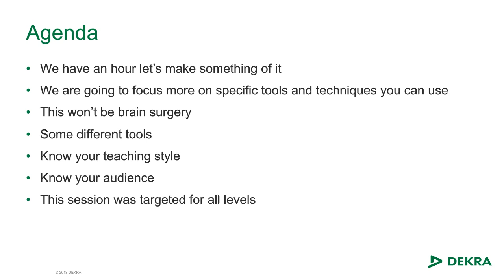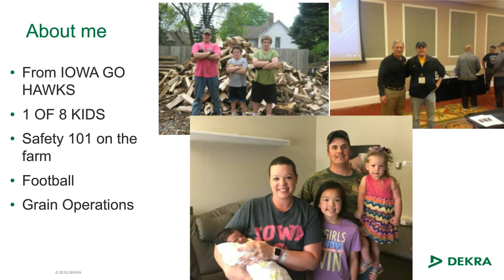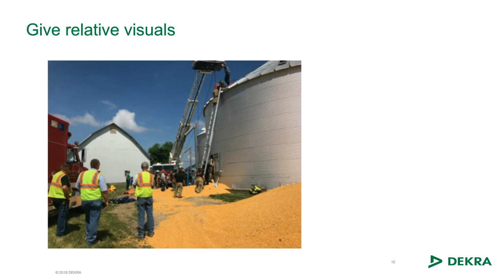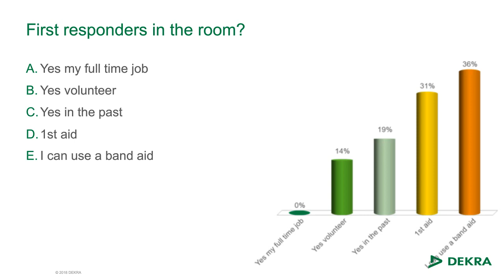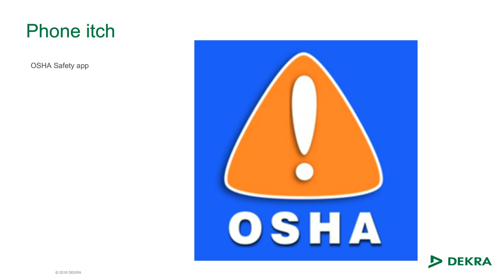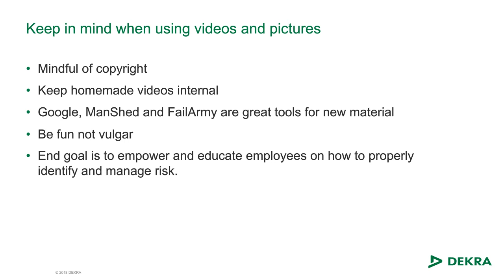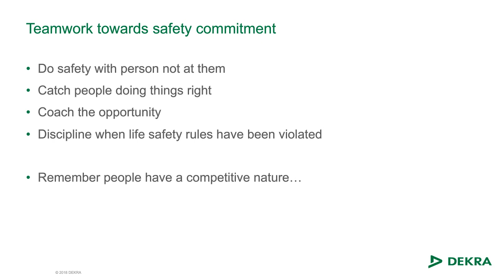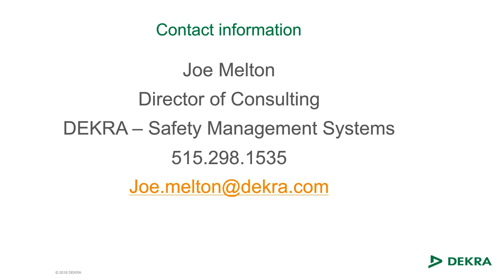Free webinar: No More Boring Safety Trainings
A free webinar to pick up techniques and tools that will help spice up your safety training sessions. Learn about using pictures and videos, games and interaction, and more.